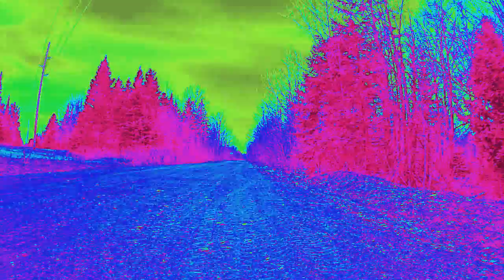Trail rip on a Trail Boss 250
Lil rip down the trail on my fixer upper 1992 Polaris Trail Boss 250